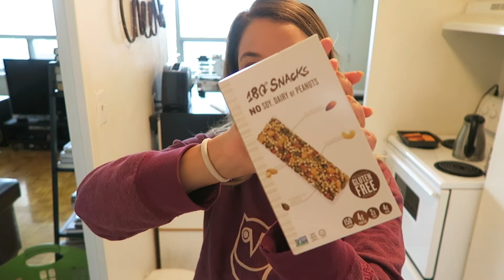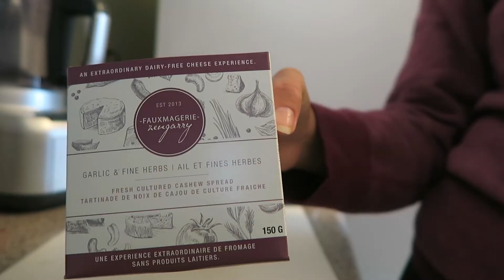WHAT I EAT IN A DAY | A HEALTHY AND VEGAN FULL DAY OF EATING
Hey guys, welcome to a full day of vegan eating! I talk a little bit about nutrition in this video and I just want to let you guys know, I’m not any kind of expert. I just watch a lot of other youtube on nutrition and have read a few book and things but don’t take any of my advice without doing your own research first alright!

ALSO!

Ella’s recipe is not online like I thought it would be and I don’t want to verge on any copy write infringement so I wont post it myself but if you guys haven’t already checked out her Youtube channel or her cook book then you def should, her stuff is so delish and all usually really healthy and vegan to boot!

Maybelline Fit Me Concealer
Dior Diorskin Forever Undercover Concealer
Dior DiorShow Mascara

I film my videos with this camera

Hungry? Get $5 off your first order on Uber Eats with my code: eats-x6fu0

Sign up for Air B and B through this link and get a discount off your first stay!